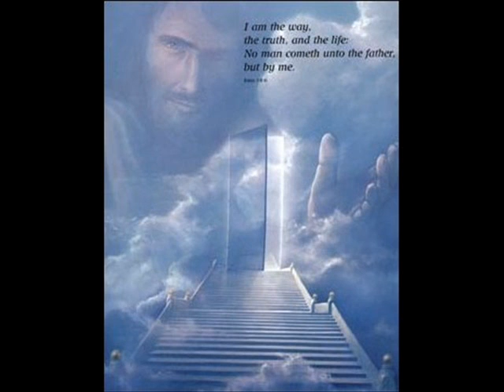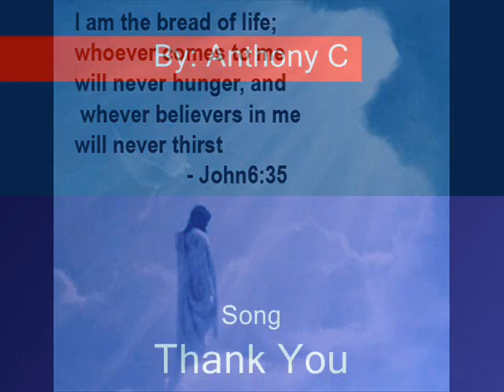Ray Boltz-Thank you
((PLEASE))
please sign up at this great religious music site. just scroll down and make a account. please! its a Christian site and atleast make one and check it out click the link and scroll down right away and fill it out. its  a good site where you can find new christian music god bless link:

Awesome song, in life all the little things that you do affect others, you may not see it but it does, these things may change peoples lives. Remember to pray to god all the time!